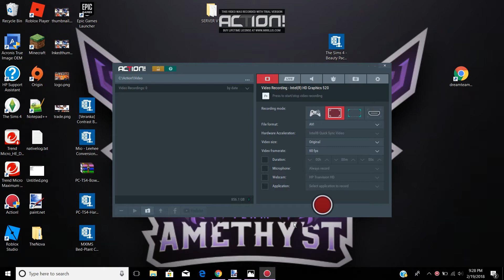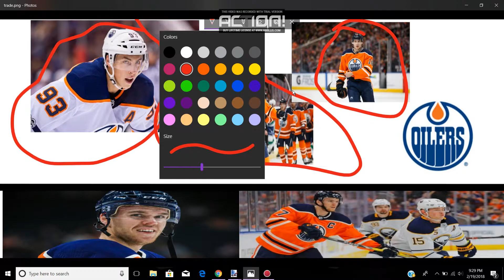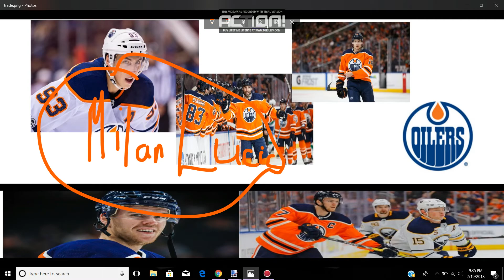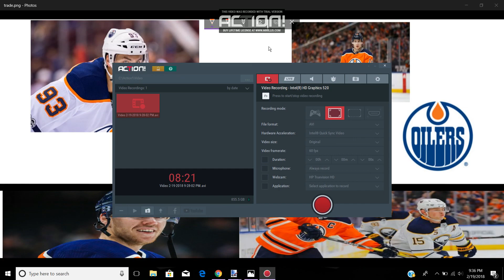Edmonton Oilers | Who's a keeper? and Who's a seller?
Hello guys it is the Edmonton fan here and today we are talking about what the Edmonton  are going to do at the trade deadline. We talk about what players would they trade and what they would get back from them, We mostly talk about rookies that they would get back and picks.

Peace.